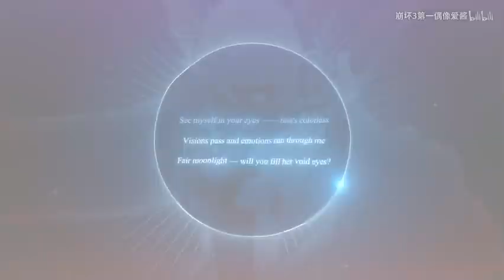[Honkai Impact 3] v2.5 Trailer - Featuring New Awakened God Kiana and Awakened Himeko